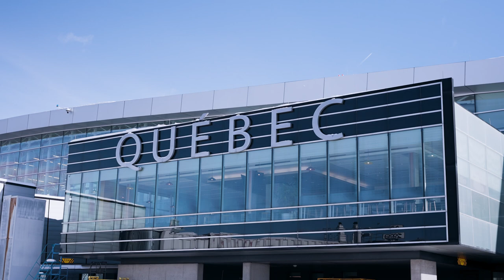Présentation du Salon V.I.P par Club Med de l'Aéroport international Jean-Lesage de Québec (YQB)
Détente, confort, commodités, menu évolutif et léger... Voici un aperçu de votre expérience au Salon V.I.P par Club Med de l'Aéroport international Jean-Lesage de Québec (YQB).